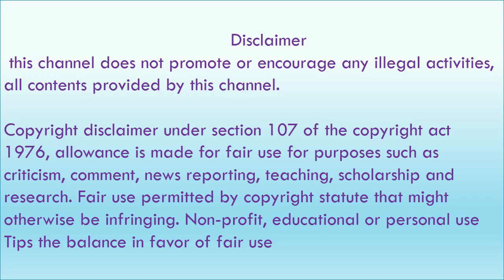Pragathi Hot slideshow 😍😚 | pragathi aunty Part 2